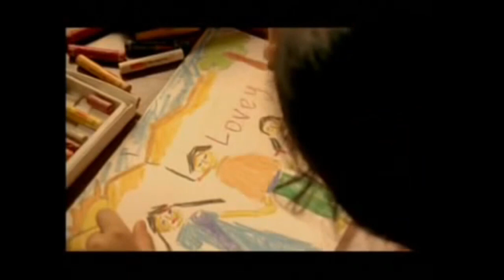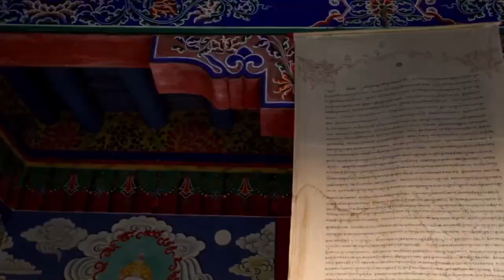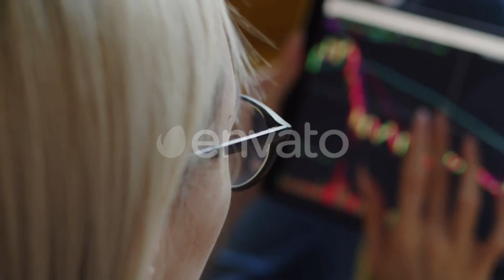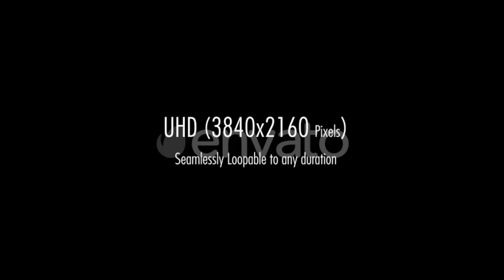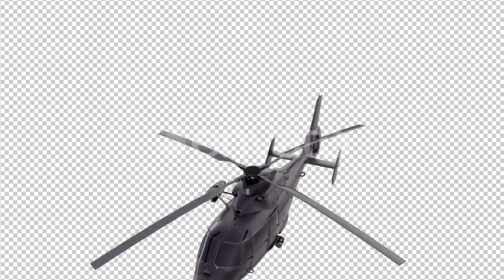Kaisi Ye Dor Full Movie Review | Nikhil Pandey | Drama and Romance | 2023 Movie | Cinema Review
### Exploring "Kaisi Ye Dor"

**Kaisi Ye Dor** is a compelling Hindi film that dives deep into the intricacies of relationships and life’s emotional journeys. With a captivating storyline and strong performances, this **Bollywood film** promises to resonate with audiences looking for a meaningful cinematic experience. The **Kaisi Ye Dor movie trailer** gives a glimpse into the film's rich narrative, setting the stage for a blend of drama and heartfelt moments. Fans of Hindi cinema will appreciate how the film tackles contemporary themes while staying grounded in relatable character arcs.

The music in **Kaisi Ye Dor** plays a significant role in enhancing the storytelling. Featuring melodious tracks like the **Kaisi Ye Dor movie songs**, the soundtrack perfectly captures the film's emotional essence. Songs like "Kaisi Hai Ye Rut" and the title track beautifully complement the storyline, adding depth and resonance to key moments. As listeners delve into the **full album**, they’ll find a collection of songs that reflect both the joy and complexity of life, enriching their overall viewing experience.

Critically acclaimed, **Kaisi Ye Dor** has garnered positive **movie reviews**, particularly for its writing and direction. The film encourages introspection while entertaining viewers, making it a noteworthy addition to the roster of Hindi movies. Whether you’re interested in the **Kaisi Ye Dor movie review in Hindi** or looking to explore its music, this film stands out as a touching exploration of life's connections. Don’t miss out on the opportunity to experience this cinematic journey when it releases!